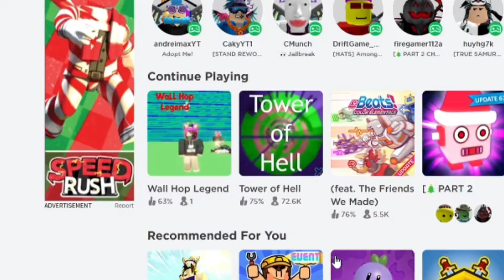I made a new channel trailer beacuse the last one was old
cool ig
Stuff: